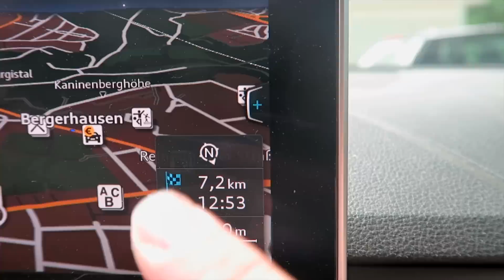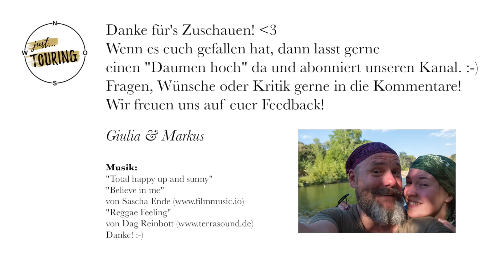10 DINGE, die wir im SOMMER immer mitnehmen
Moin zusammen,

wir freuen uns tierisch auf den Sommer - ihr auch? Camping im Sommer mit Wohnwagen, Van oder Wohnmobil ist schon großartig! Was wir im Sommer (zusätzlich) mitnehmen, das zeigen wir euch in diesem Video. Ob zum Relaxen, in der Sonne liegen oder um Mücken und Moskitos zu vertreiben - diese 10 Dinge dürfen bei uns nicht fehlen.

Wie bereitet ihr euch vor auf den Sommer, was nehmt ihr mit und wo geht es hin? Habt ihr Tipps für die nächste Hitzewelle?

Wir freuen uns wie immer sehr auf den Austausch mit euch!

Schön, dass ihr da seid - kommt einfach mit!

Giulia & Markus

► Hier findet ihr die im Video erwähnten Dinge:

*Lafuma Liegestühle**

*Klapphöckerchen aus Alu**

*Hier geht's direkt zur neuen Kühlbox**

*Hamamtücher**
Schaut euch einfach hier mal um:

*Tarp (Tatonka)**

*Ventilator**
Schaut euch einfach mal hier bei den Tischventilatoren um:

(Ruft dort am besten kurz telefonisch durch!)

Bei folgenden drei Produkten klärt bitte mögliche Unverträglichkeiten vorher ab; ggf. sogar mit eurem Arzt:

*Care Plus Anti-Insect**

*Apaisyl Après-Piqûres Roll-On**

*Antiallergikum (z.B. Cetrizin)*
Fragt einfach in der Apotheke eures Vertrauens nach. :-)

► Weitere Tipps:
Denkt an eure Badesachen!
Es besteht immer die Gefahr, dass Ventilatoren und Kühlboxen in Hitzephasen überall ausverkauft sind. Bitte rechtzeitig besorgen! :-)

Hinweis:
Der Preis bleibt für euch gleich, wir erhalten dadurch allerdings eine Provision von Amazon. Wir haben uns bislang schwer getan mit den Affiliate-Links, aber ganz viele von euch haben uns geschrieben und gesagt: Ob das Geld jetzt komplett bei Amazon landet oder wenigstens ein kleiner Teil bei euch… Hatten wir so noch nicht gesehen – aber stimmt. 😉
Unverändert:
Wie immer haben wir alle Produkte selber gekauft und bezahlt. 🙂

► Musik
"Total happy up and sunny"
"Believe in me"

Danke! :-)